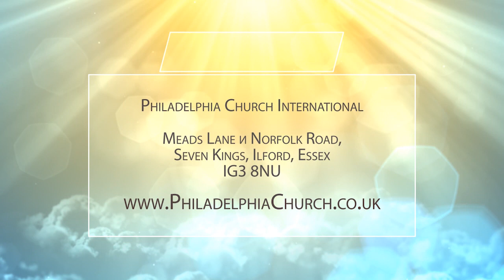РАСШИРЕНИЕ ПРЕДЕЛОВ В СЕБЕ. №5 Церковь «Филадельфия» 08.08.2021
Осия 10:12: «Сейте себе в правду, и пожнете милость; распахивайте у себя новину, ибо время взыскать Господа, чтобы Он, когда придет, дождем пролил на вас правду».

Мы все живем в ограничениях, ощущаем их во всем. В первую очередь – это ограничения в нашей плоти. А раз мы ограничены плотью, значит, ограничены и во времени, возможностях, во всем. Но было ли так всегда? Было ли так, когда Бог создавал человека? Разве человек был сотворен в ограничениях? Если это так, то почему наш дух так стремится к свободе?